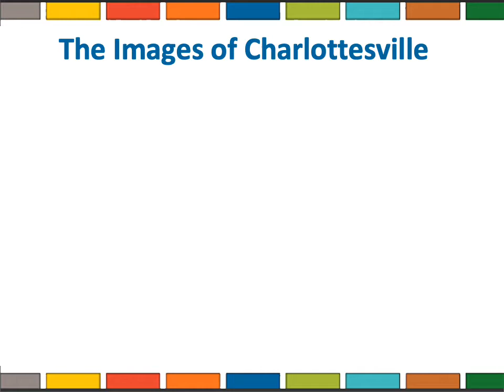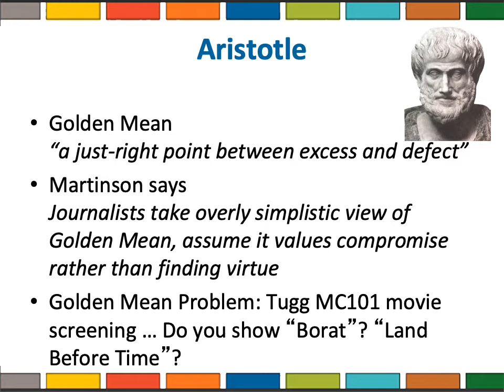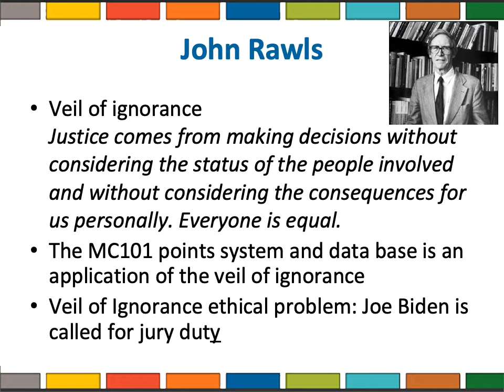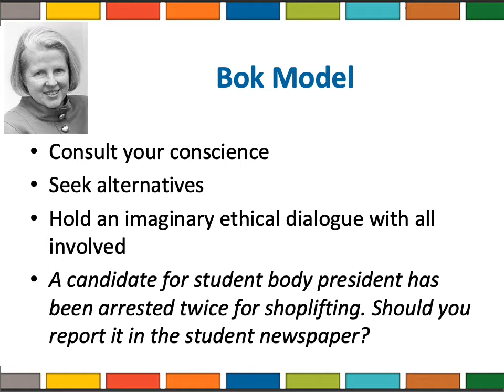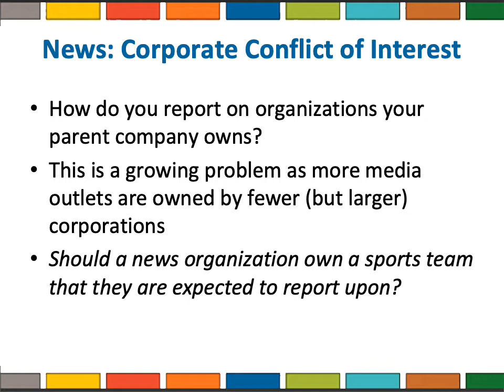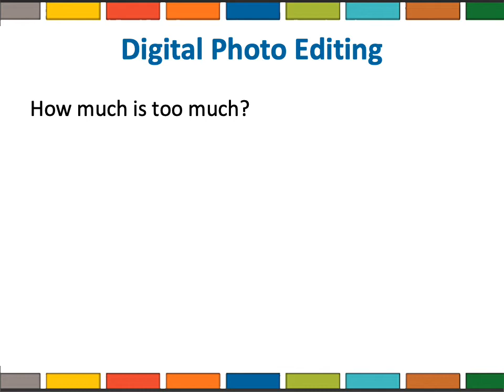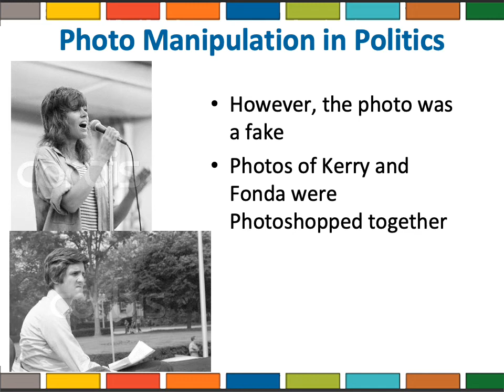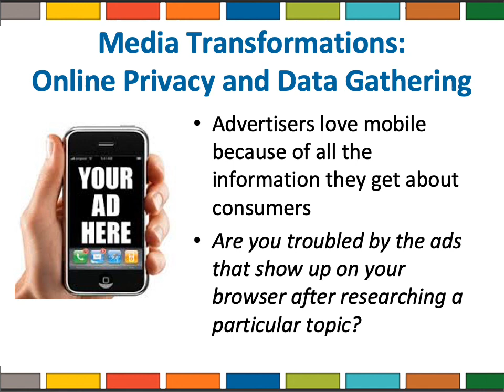Ch14Hanson7e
Media Ethics